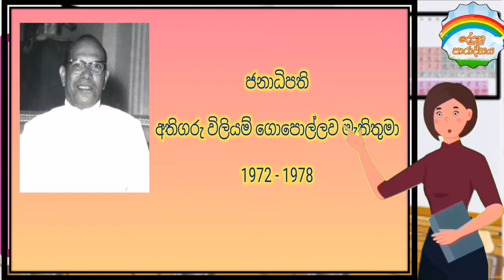Presidents of Sri Lanka අපේ රටේ ජනපතිවරු History of the Presidents of Sri Lanka.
ලංකාවේ ජනාධිපති වරුන්ගේ ඉතිහාසය. Presidents of Sri Lanka  අපේ රටේ ජනපතිවරු History of the Presidents of Sri Lanka.
ජනාධිපති

අතිගරු විලියම් ‌ගො‌පොල්ලව මැතිතුමා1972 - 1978

විධායක ජනාධිපති

අතිගරු ‌ජේ. ආර්. ජයවර්ධන මැතිතුමා
1978 පෙබරවාරි 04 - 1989 ජනවාරි 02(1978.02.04 දින සිට බලාත්මක වූ 1972 ශ්‍රී ලංකා ආණ්ඩුක්‍රම ව්‍යවස්ථා‌‌වේ ‌දෙවන සං‌ශෝධනය මගින් විධායක ජනාධිපතිධූරය ස්ථාපනය විය). (78-02-03 දිනැති අංක 302/14 ගැසට් පත්‍රය)

 අතිගරු රණසිංහ ‌ප්‍රේමදාස මැතිතුමා
1989 ජනවාරි 02* - 1993 මැයි 01*(88-12-21 දිනැති අංක 537/3 දරන ගැසට් පත්‍රය)

අතිගරු ඩී. බී. වි‌ජේතුංග මැතිතුමා
1993 මැයි 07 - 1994 නොවැම්බර් 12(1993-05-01 දින සිදු වූ ජනාධිපති ‌ප්‍රේමදාස මැතිතුමාගේ අකල් මරණ‌යෙන් පසු, එවක අග්‍රාමාත්‍යධුරය දැරූ ගරු ඩී. බී. වි‌‌ජේතුංග මැතිතුමා වැඩබලන ජනාධිපතිවරයා ‌ලෙස දිවුරුම් දුන් අතර ආණ්ඩුක්‍රම ව්‍යවස්ථාවේ 40 වන වගන්තිය යට‌තේ පාර්ලි‌මේන්තුව විසින් ජනාධිපති තනතුර සඳහා ඔහු ‌තෝරාපත් කරගන්නා ලදී. 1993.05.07 දින වනතුරු ඔහු වැඩබලන ජනාධිපතිවරයා ‌ලෙස කටයුතු කළේය).
(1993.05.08 දිනැති අංක 765/17 දරන ගැසට් පත්‍රය)

අතිගරු චන්ද්‍රිකා බණ්ඩාරනායක කුමාරතුංග මැතිනිය
1994 නොවැම්බර් 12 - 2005 නොවැම්බර් 19

අතිගරු මහින්ද රාජපක්ෂ මැතිතුමා
2005 නොවැම්බර් 19* - 2015 ජනවාරි 09*(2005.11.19 දින අංක 1419/12 දරන ගැසට් පත්‍රය)

අතිගරු මෛත්‍රිපාල සිරිසේන මැතිතුමා
2015 ජනවාරි 09* - 2019 නොවැම්බර් 16*(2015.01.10 දින අංක 1896/29 දරන ගැසට් පත්‍රය)

අතිගරු ගෝඨාභය රාජපක්ෂ මැතිතුමා
2019 නොවැම්බර් 17* - ‌මේ දක්වා*(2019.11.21 දින අංක 2150/41 දරන ගැසට් පත්‍රය